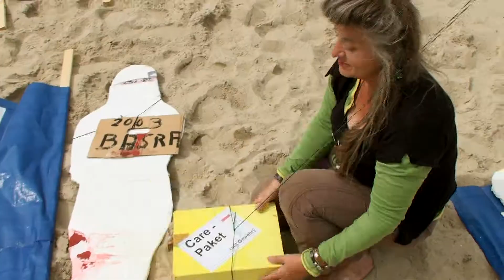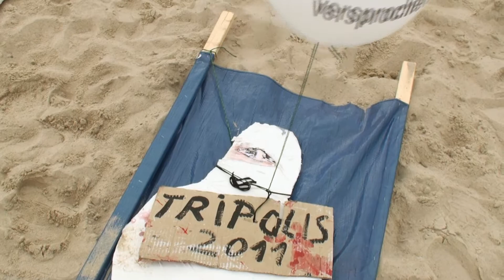Freiheit versprochen - Soll das die neue Freiheit sein?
Gipsinstallation von Annamalt und Edward Naujok beim Festival Folklore NullElf in Wiesbaden. Die Präsentation wurde unterstützt von der DFG-VK Mainz.